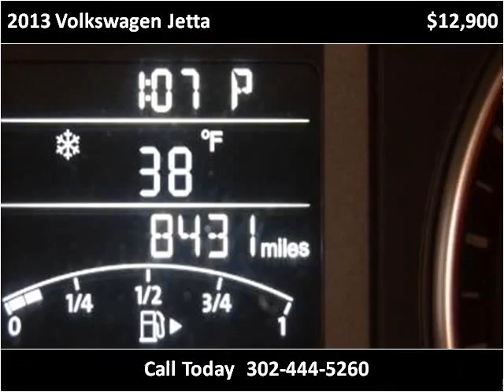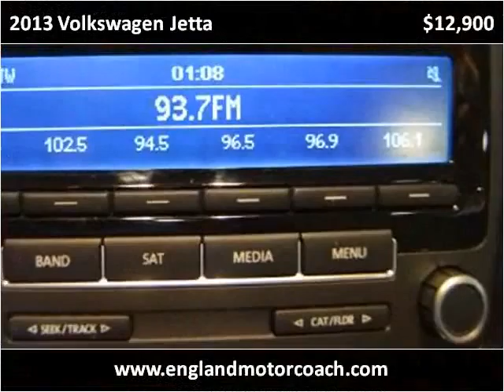2013 Volkswagen Jetta Used Cars New Castle DE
This 2013 Volkswagen Jetta is available from England Motor Coach.